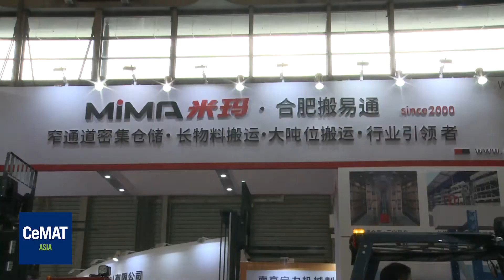CeMAT ASIA 2020-Online Guided Tours-Tour 5 - MIMA Forklift Truks (Hefei Banyitong)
Founded in 1994,Banyitong Science& Technology Developing Co.,Ltd is located in hefei .As the leading manufacturer of chinese electric forklift,we are specialized in its R&D,design,production with all-around logistics handling solutions.Our company is the only design and manufacturer in china of MIMA brand forklifts.

With more than 20 years of continuous improvement, the MIMA brand is based on the company's strong research and innovation team, with the concept of “safety, durability, comfort, low carbon (environmental protection)”.

If you have purchasing requirements, please click the to submit your information and enjoy Online Matchmaking service.

The service is free of charge. You do not need to find products and suppliers on your own, but only need to provide us with your purchasing needs, and we will match you with suitable suppliers.